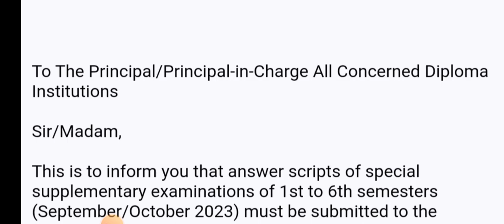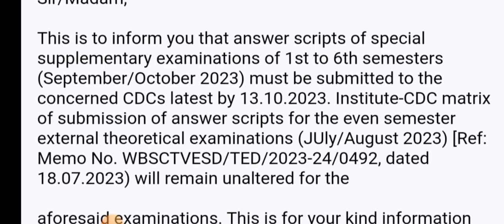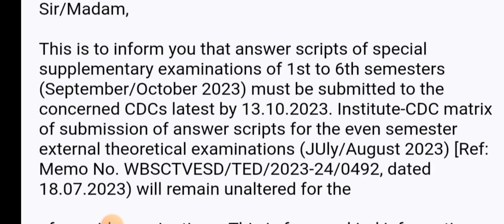Diploma ছাত্র-ছাত্রীদের জন্য স্টেট কাউন্সিলের নতুন Notice 📌 | কি বলা হচ্ছে দেখে নাও 🤔 | WBSCTE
Qualification Details:-
LBS(Land Building Surveyor)
ITI (SURVEYOR)